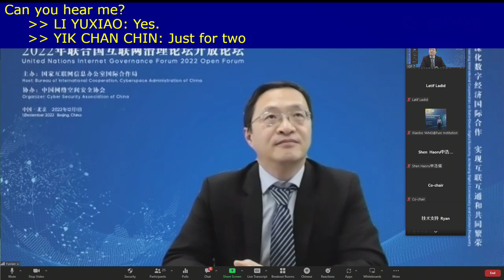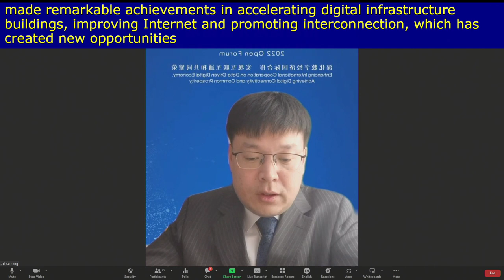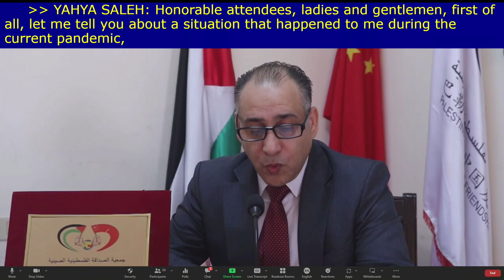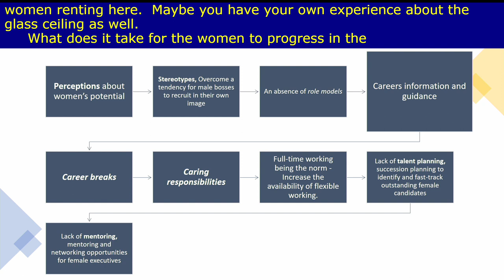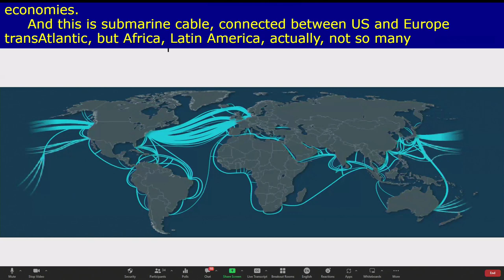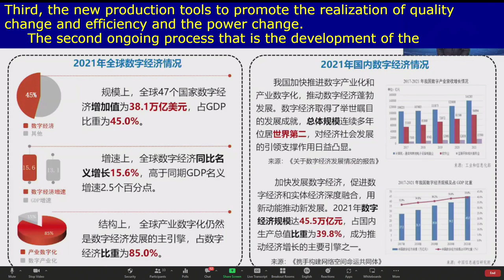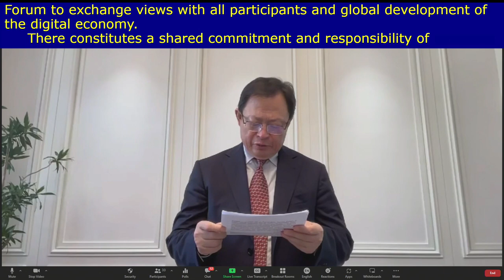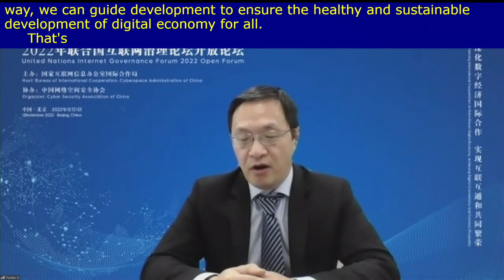IGF 2022 - Day 3 - Banquet A - [OF#56] International Cooperation on Data-Driven Digital Economy